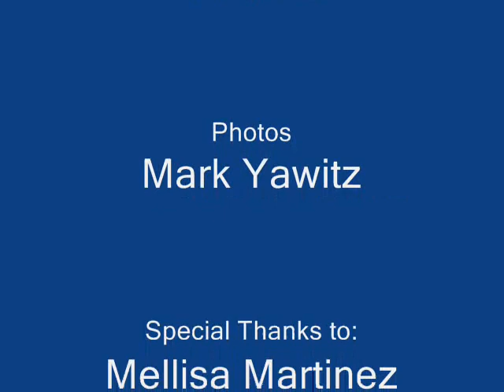Interview with Denise Martin Of Survivor China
Jean Arthur interviews Denise Martin of Survivor China live at the Survivor China Red Carpet Finale 12.16.07 - view more at Realitywanted.com